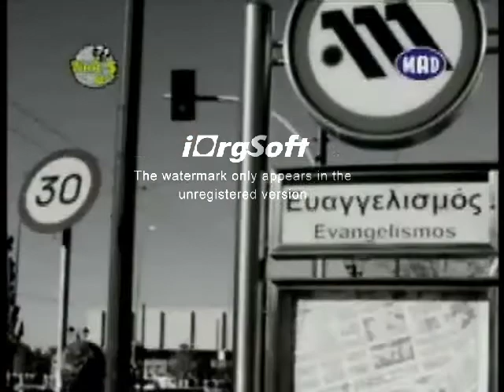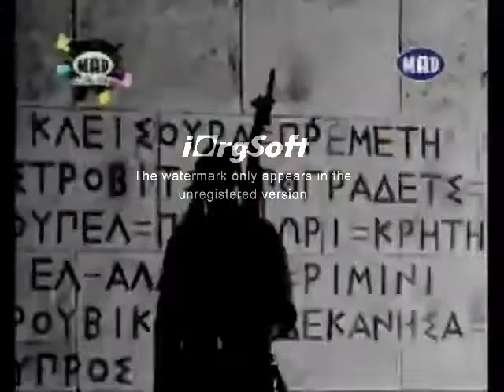Giorgos Theofanous MAD AND THE CITY 9-5-09 PART 1